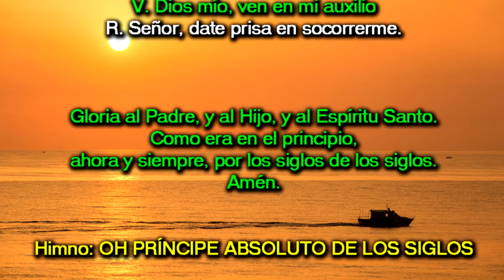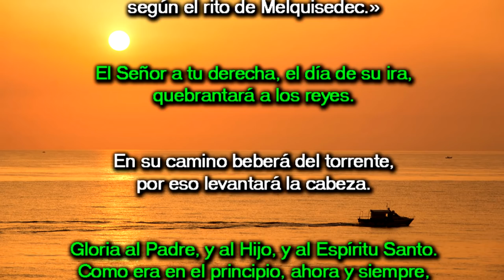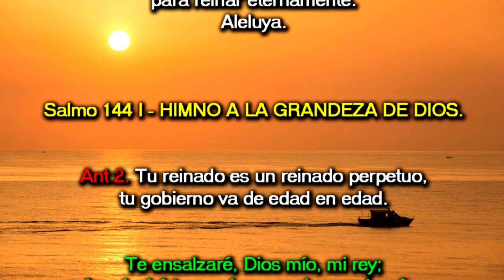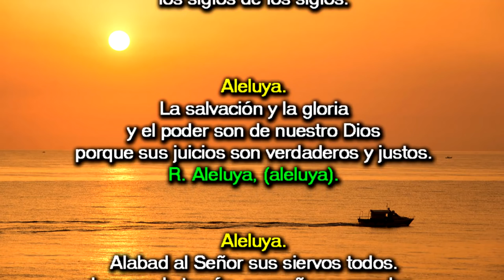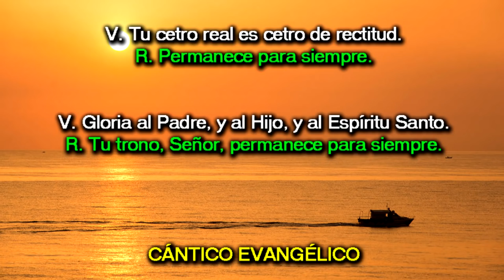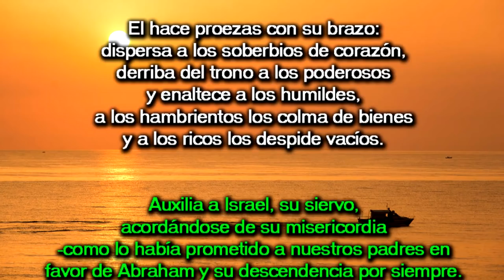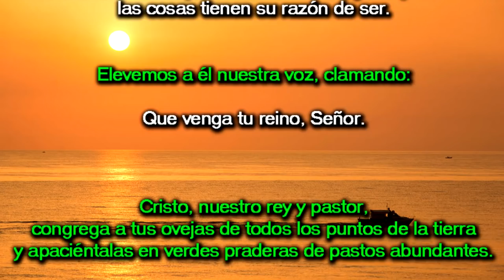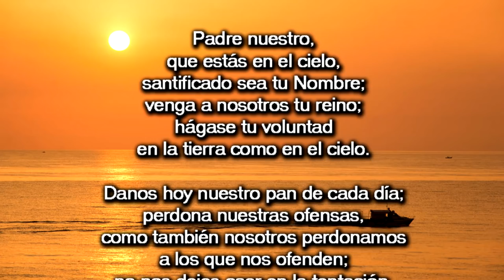Oración de la tarde (Vísperas), DOMINGO 25 DE NOVIEMBRE DEL 2018 | Padre Sam